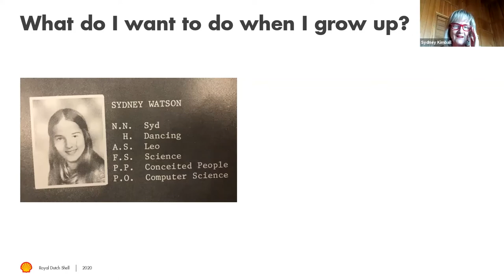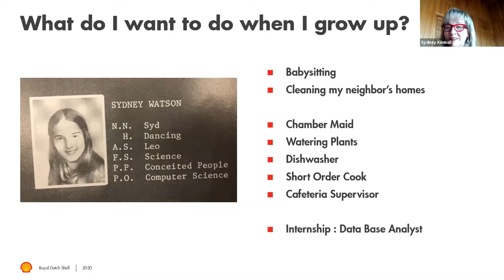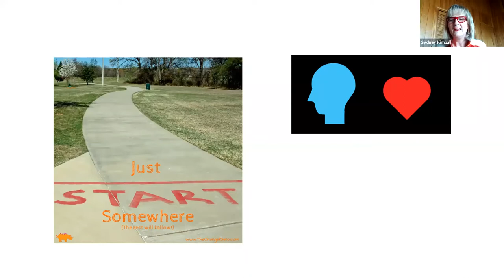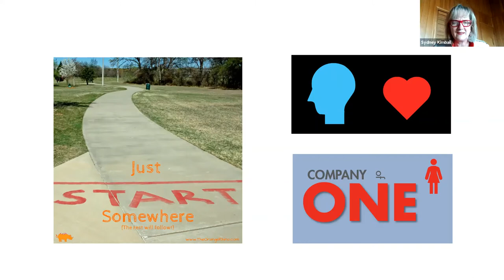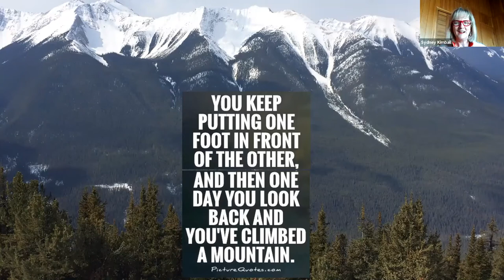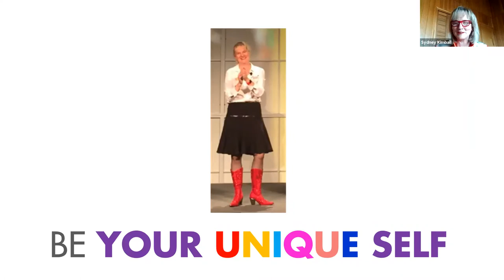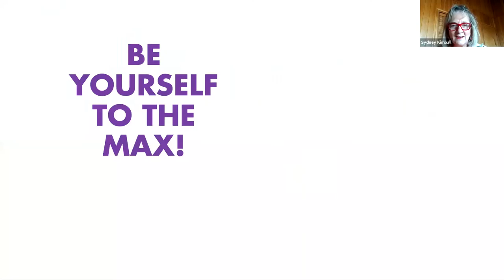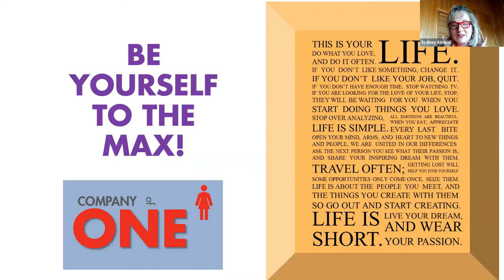COE Women in Engineering Workshop | March 19, 2021 | Sydney Kimball, VP Shell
The CSULB College of Engineering's Women in Engineering Workshop kicked off with presentations from mechanical engineering alumni and 100+ Women Strong Chair Jennifer Didlo, COE Interim Dean Tracy Maples, and CSULB President Jane Conoley, followed by a keynote speech from Shell VP Sydney Kimball and introduction from CSULB chemical engineering alumni and Shell Strategic Partner Manager Debbie Meeks.